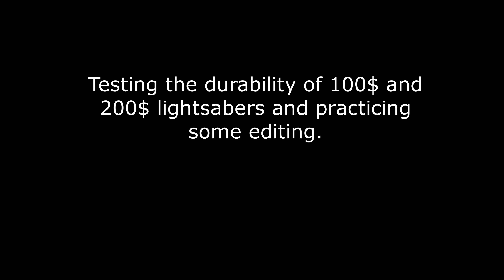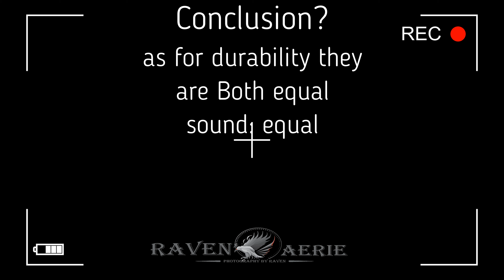ultrasabers vs Kybers Sabers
whats the best way to test the durability of the Lightsabers?